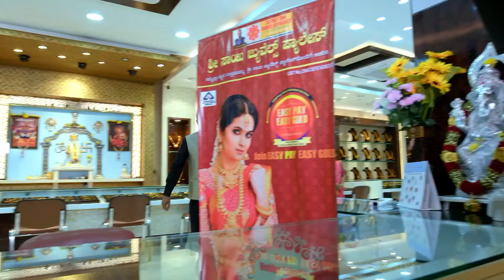Paaru - 17-21 Jan, 2022 - Week In Short - Kannada TV Show - Zee Kannada